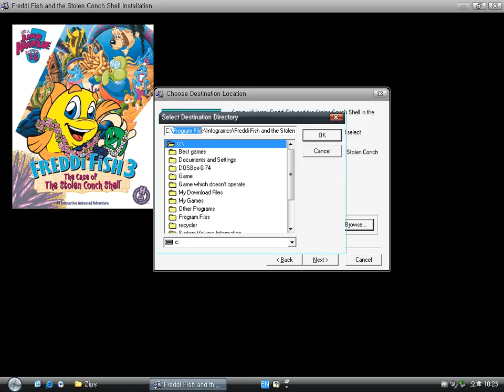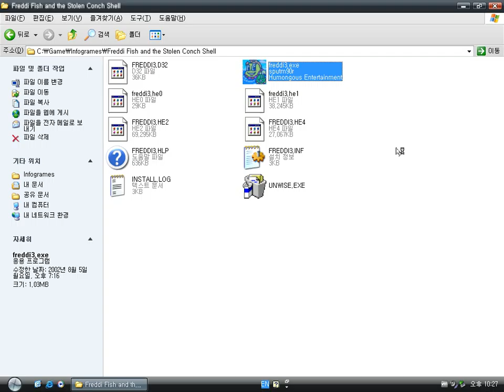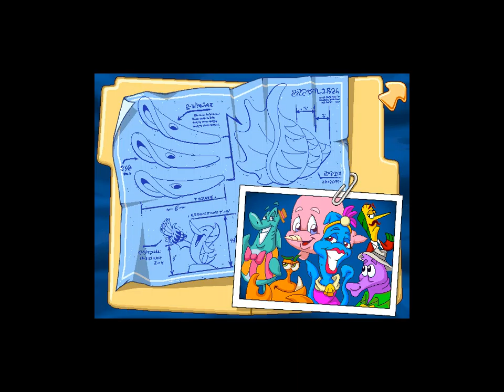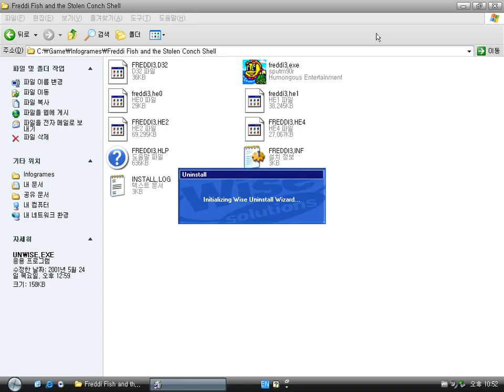Freddi Fish and The Case of The Stolen Conch Shell (Windows game 1998)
Freddi Fish is an educational adventure game made by Humongous Entertainment.